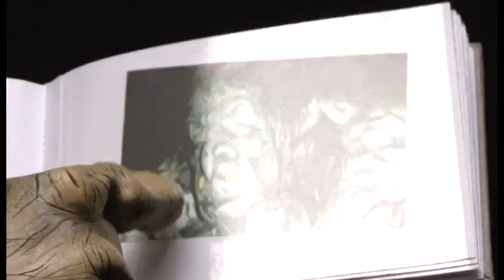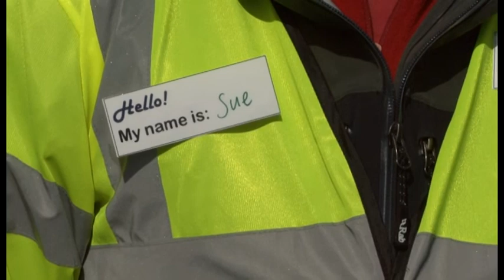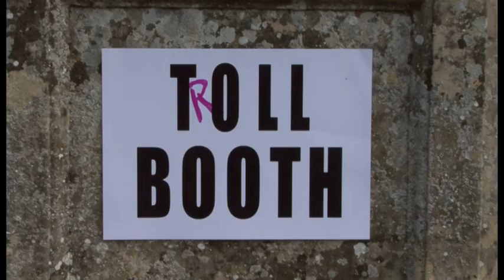Toll Booth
Short film made on the Shooting Video course Spring 2012 about a toll booth and its new keeper.